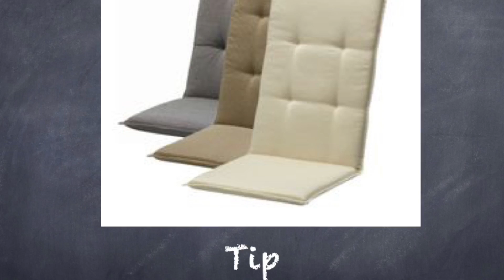Flikflak op gras leren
Hallo,
Vandaag ga ik jullie weer iets leren.
Ik ga jullie namelijk zo goed mogelijk uitproberen te leggen hoe je de flikflak op het gras kan doen.
De flikflak op het gras is net iets moeilijker dan op de trampoline!
Maar toch denk ik dat jullie de flikflak op het gras allemaal moeten kunnen.

Hoi ik ben Daphne,
Ik ben 12 jaar en hou heel erg van video's maken voor jullie.
Die video's gaan voornamelijk over turnen en knutselen. Soms ook wel een special. Hou jij van turnen of knutselen, dan zit je hier goed.